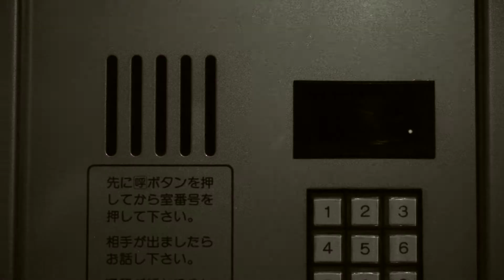【自主制作】『Via China』 予告編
2014新歓上映会にて上映予定。

元エクソシストが語る驚愕の真実！
今夜あなたは歴史の目撃者となる！！！！！

監督　登石一星
出演　和田幸大
　　　坂井耀一郎
　　　福本潤一郎